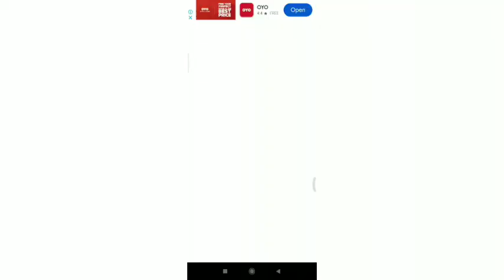subway princess run 🏃‍♀️game